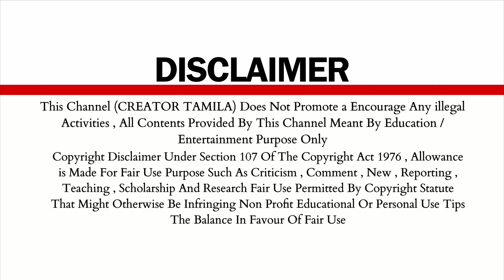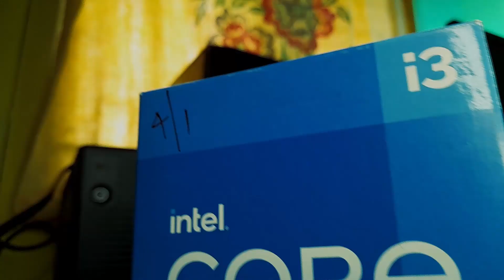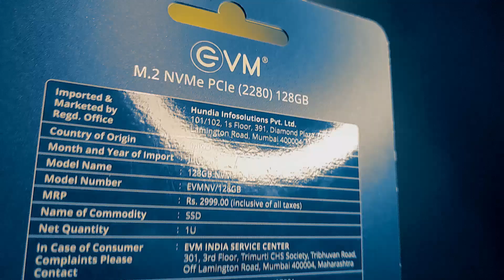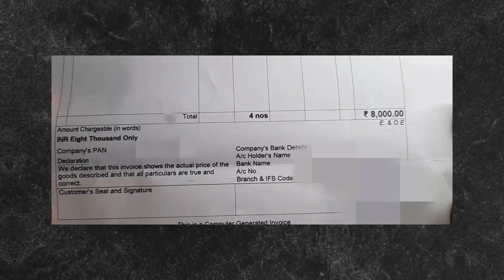PC BUILD 8*** | CREATOR TAMILA